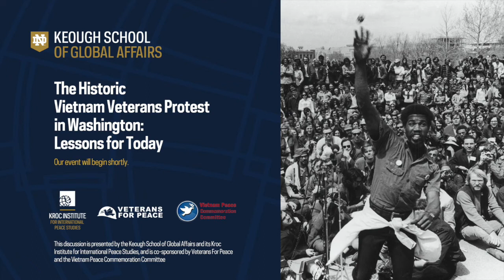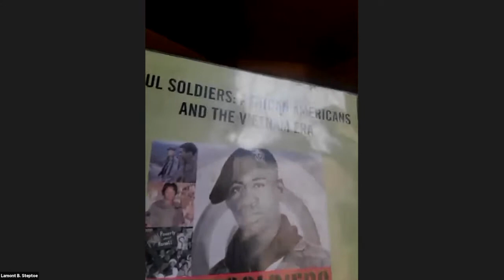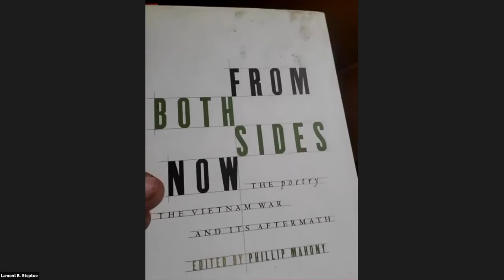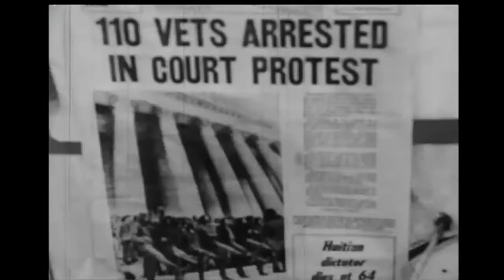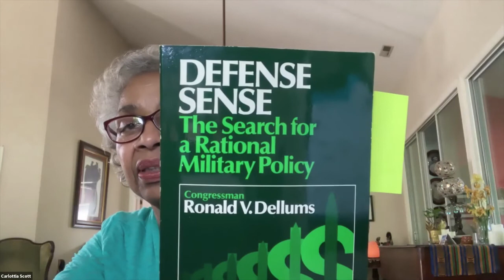The Historic Vietnam Veterans Protest in Washington: Lessons for Today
On the 50th anniversary of Operation Dewey Canyon III, a historic Vietnam veterans protest in Washington, DC, our panel discussed how the issues that motivated an earlier generation remain relevant today.

Panelists included:

- Jan Barry, Co-founder, Vietnam Veterans Against the War

- Adrienne Kinne, President, Veterans for Peace

- Lauren Mottle, Independent Researcher

- Garett Reppenhagen, Executive Director, Veterans For Peace

- Carlottia Scott, Former Senior Aide to the late Rep. Ron Dellums

- Chuck Searcy, Vietnam Veteran; International Advisor, Operation RENEW

- Lamont B. Steptoe, Poet and Vietnam Veteran

- Steve Talbot, Filmmaker

The discussion was moderated by David Cortright, Director of the Global Policy Initiative for the Keough School of Global Affairs.